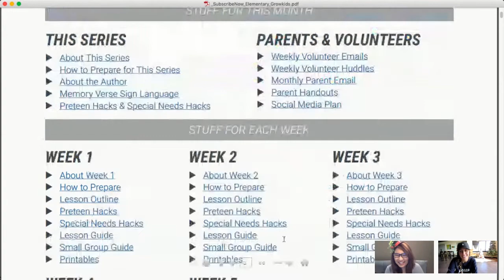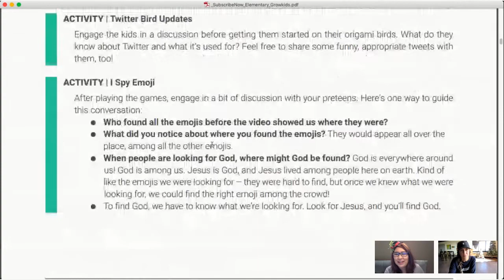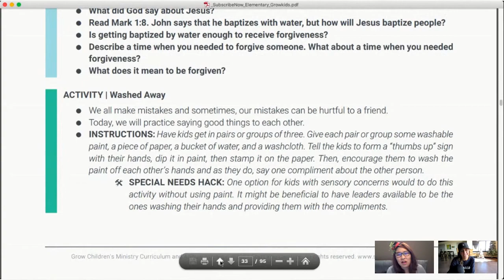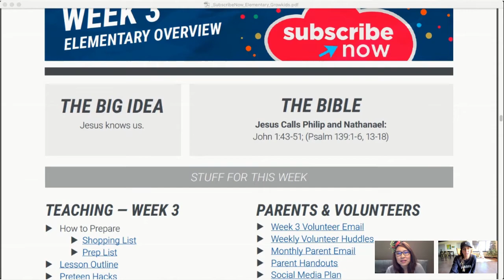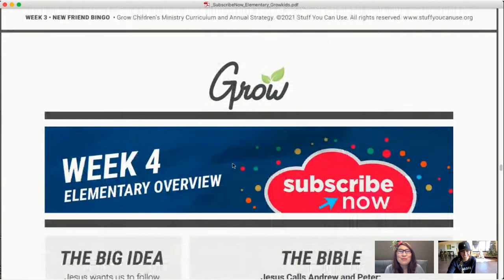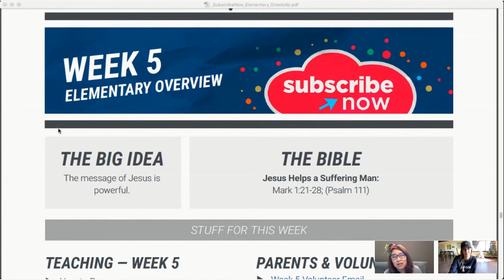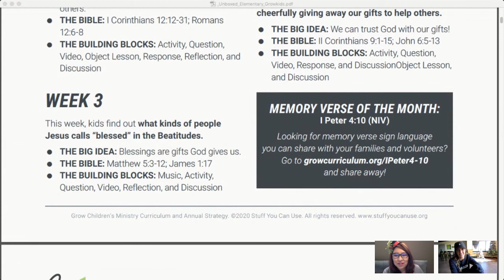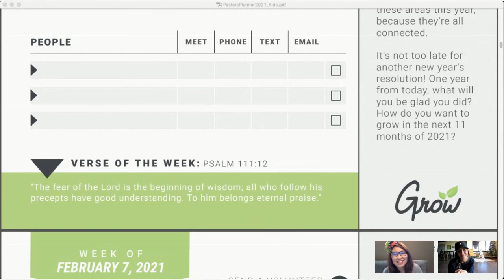Grow Kids Deep Dive - January 2020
GROW DEEP DIVE: January
This month, we're covering . . .
Elementary  by Catherine Hwang-Jin
Preschool by Tiffany Thenor
UNBOXED: 5- week series all about spiritual gifts
Elementary by Stephen Bay
Preschool by Kathie Williams Phillips
Jump on live to join the conversation and ask us whatever you want! And if you have a question or request, go ahead and drop it in the comments now!
And guess what else? PASTORS PLANNERS ARE COMING YOUR WAY! Tune in tomorrow for all of the FREE STUFF!